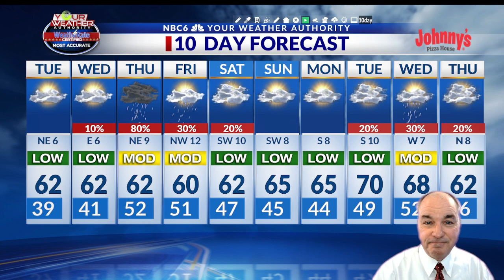Traveling on Thanksgiving? Prepare for some rain!